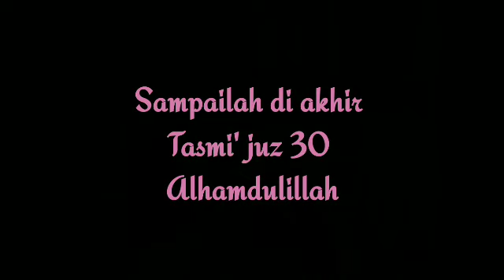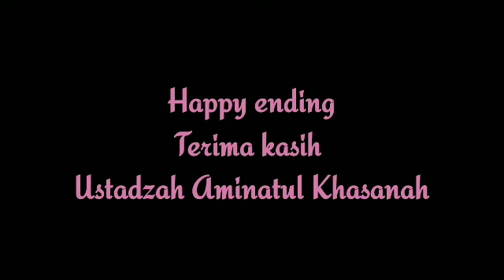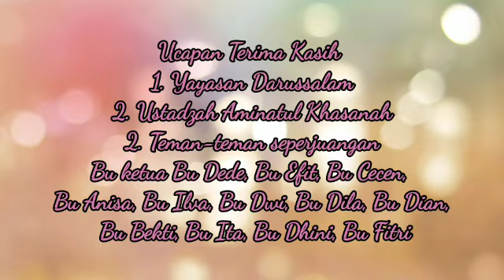Dauroh Tahfidz angkatan ke 4 tahun 2022 Yayasan Darussalam Batam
selesai juz 30#